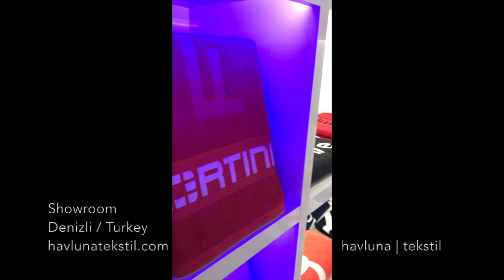Promotional Towel Manufacture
Towel Manufacture / Jacquard Towel - Havluna Tekstil San. Ve Tic. Ltd. Şti.